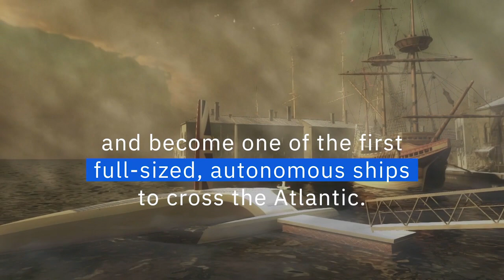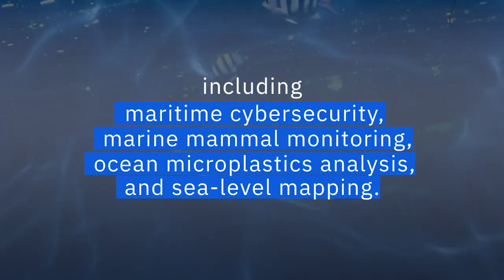IBM Boards Mayflower Autonomous Ship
IBM (NYSE: IBM) announced today that it has joined a global consortium of partners, led by marine research organization ProMare, that are building an unmanned, fully-autonomous ship that will cross the Atlantic on the fourth centenary of the original Mayflower voyage in September 2020.
The Mayflower Autonomous Ship (MAS) will use IBM’s AI, most powerful servers, cloud and edge computing technologies to navigate autonomously and avoid ocean hazards as it makes its way from Plymouth, England to Plymouth, Massachusetts. If successful, it will be one of the first self-navigating, full-sized vessels to cross the Atlantic Ocean and will open the door on a new era of autonomous research ships.